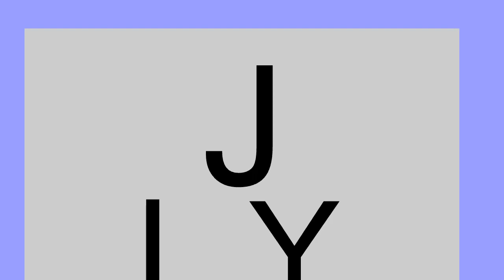LouCast 7-19-22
LouCast 7-19-22 Lou shares a moment of random kindness.